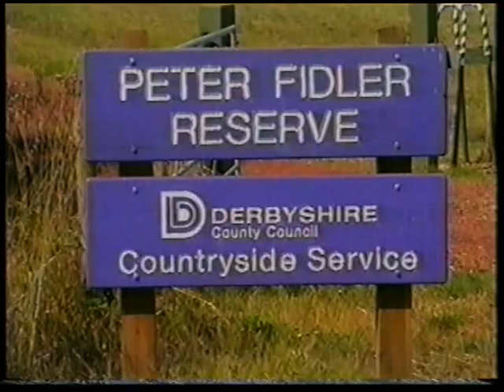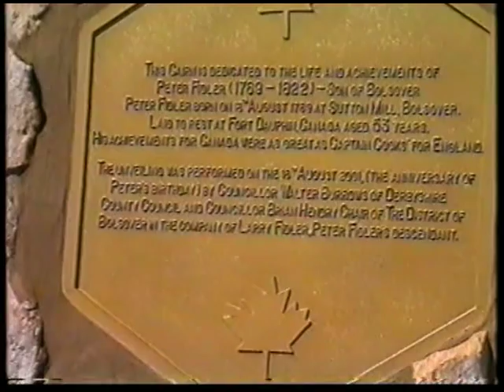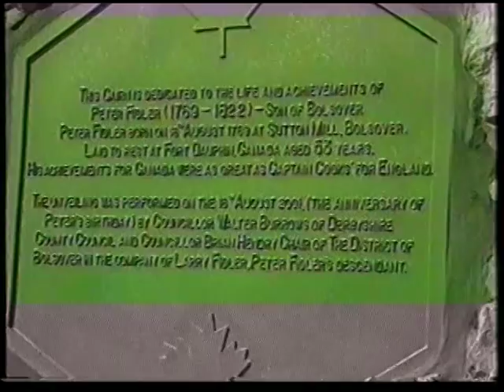PETER FIDLER OF BOLSOVER